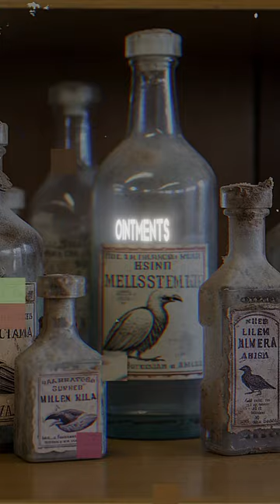Chapter 12: The Outlandish Odyssey of Ostrich Ointments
"Hey there, history buffs and fellow enthusiasts of the bizarre! Welcome to QuirkyHealings, where we dive deep into the wild world of ancient remedies and peculiar panaceas. From pharaohs to peasants, no one was immune to the oddities of medical practices throughout the ages. Join us as we uncover the hilarious and sometimes downright weird ways our ancestors attempted to cure what ailed them!"